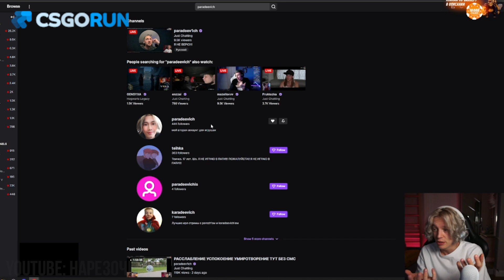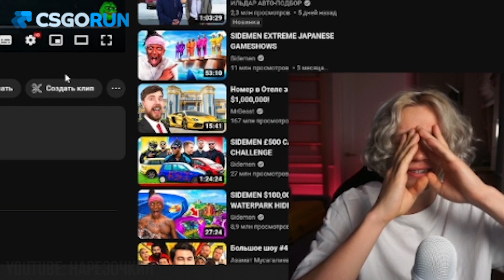Парадеевич поменяет никнейм на твиче